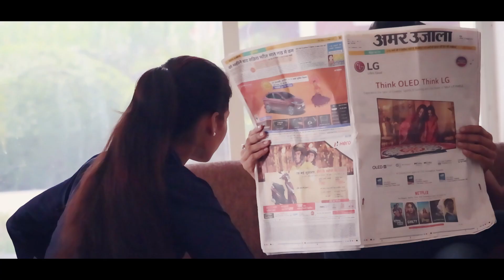Mera Dil || Kajal Saini | Rajat Rawat || Kajal Films 2020 Official Song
This is my official song. Hame Support kre or hamare gane ko share kre.

Title : Mera Dil
Singer : Gulfam Ahmad, Amrita Chauhan
Artist : Kajal Saini, Rajat Rawat
Lyrics ; Gulfam Ahmad